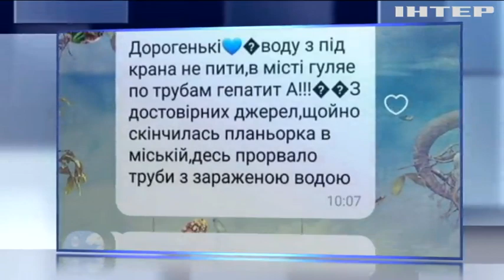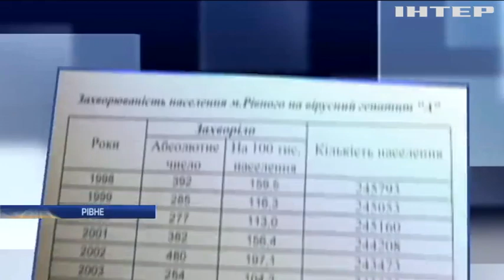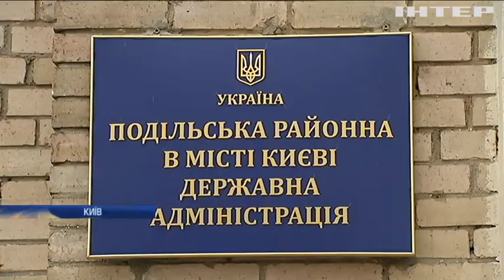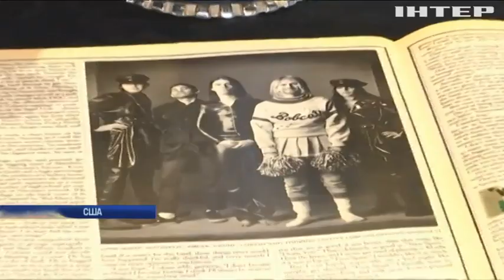Новости 9:00, выпуск за 2 ноября 2017 года